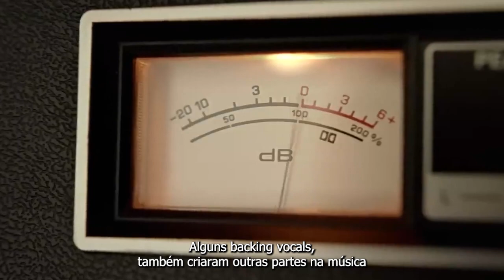Explorando a Profundidade Musical: Now and Then dos Beatles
Bem-vindo(a) ao meu canal! Hoje, embarcaremos em uma jornada musical única explorando a canção "Now and Then" dos Beatles. 🌟 Esta pérola rara e subestimada do repertório dos Fab Four merece toda a atenção, e aqui vamos mergulhar nas nuances e significados por trás da música.
Agradeço por se juntar a mim nesta viagem musical única. Vamos explorar juntos os tesouros escondidos da música dos Beatles! 🌈✨